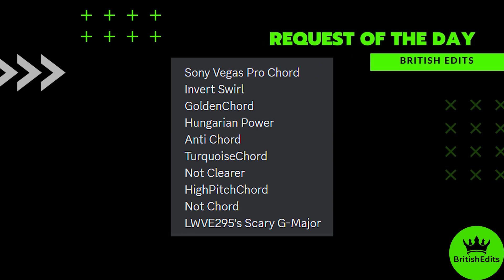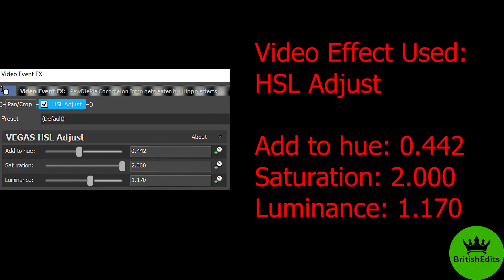PewDiePie Cocomelon Intro gets eaten by Hippo Effects l Preview 2 Roblox TikTok Effects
Editing Software I use:

Wondershare Filmora
OBS Recording

FULL LIST OF EFFECTS BELOW:

Timestamps:
00:00 - Intro
0:04 - Effects Used
0:08 - Sony Vegas Pro Chord
0:18 - Invert Swirl
0:29 - GoldenChord
0:40 - Hungarian Power
0:51 - Anti Chord
1:02 - TurquoiseChord
1:13 - Not Clearer
1:28 - HighPitchChord
1:39 - Not Chord
1:54 - LWVE295's Scary G-Major
2:05 - How to Make Sony Vegas Pro Chord
2:30 - How to Make Invert Swirl